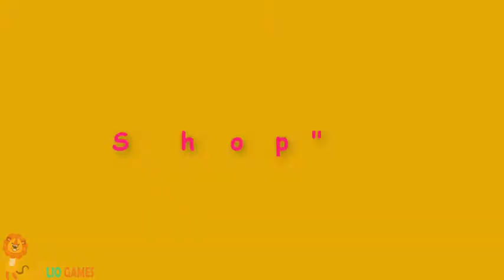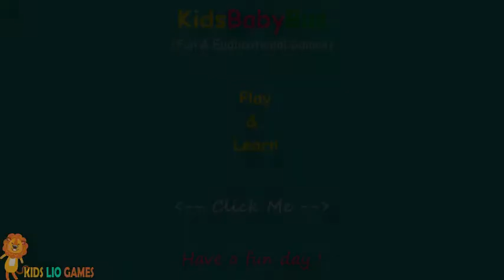Baby Panda Candy Shop | Learn To Make Candies | Candy Factory Game